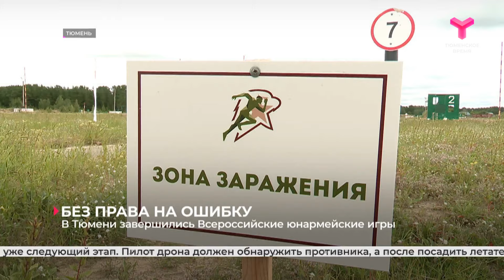В Тюмени завершились Всероссийские юнармейские игры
В Тюмени завершились Всероссийские юнармейские игры "Без права на ошибку". Сегодня ребята соревновались на учебном полигоне ТВВИКУ. Школьники продемонстрировали навыки огневой, инженерной подготовки, управляли беспилотниками, оказывали первую помощь и выполняли тактические манёвры.